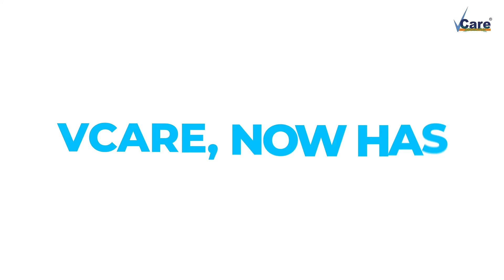VCare Hair & Skin Clinics has reached a Milestone | Now Find Us Near You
We are elated to share about VCare reaching its 50th clinic. We have opened 6 more branches at top locations of South India. VCare Hair and Skin Clinics are now officially available in OMR, Kancheepuram, LB Nagar, Kadapa, Ongole, and Miyapur.

Walk into our clinics and book your consultations with us.

For more lively updates, follow the below social links.